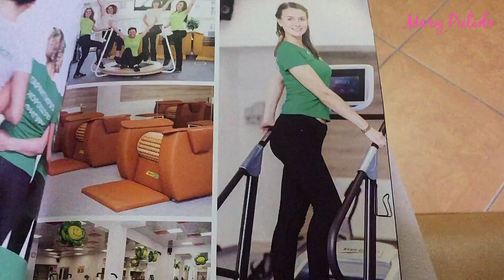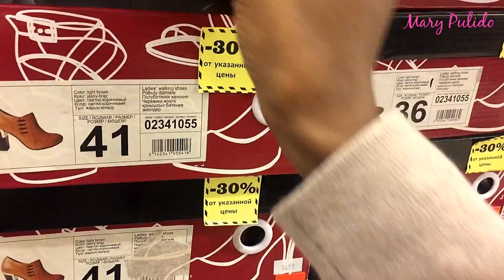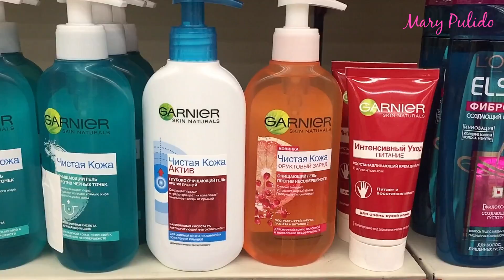ZAPATOS EN RUSIA SUPER BARATOS INCREÍBLE + MACARONS | VLOGS DIARIOS | 7 Abr 2017 | Mary Pulido Vlogs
LAS AMOOOOOOOOOOOOOOO!

Grabo con mi iPhone 6